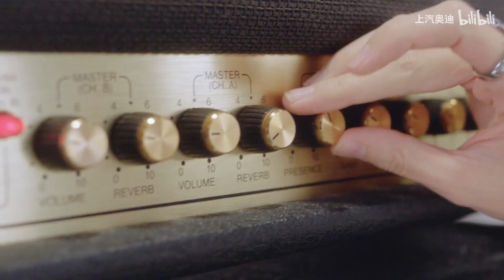于文文 Kelly Yu【赴约而来 Beautiful】| Music Video 情人节惊喜！💓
上汽奥迪与于文文携手共赴浪漫之约